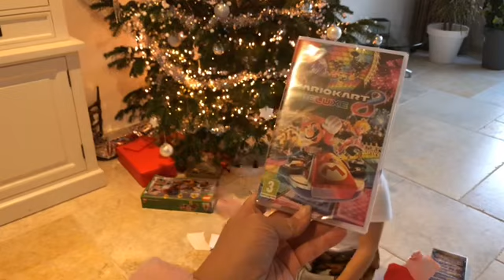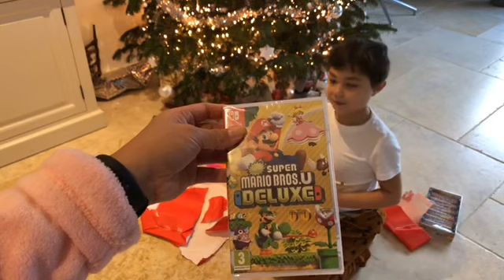Kegiatan Natal tahun 2019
Kalkoen masakan ipar Martin nih de pu enak saja...😍🥰😘